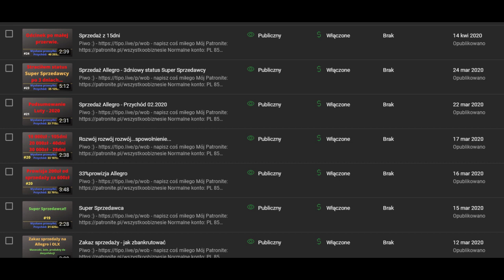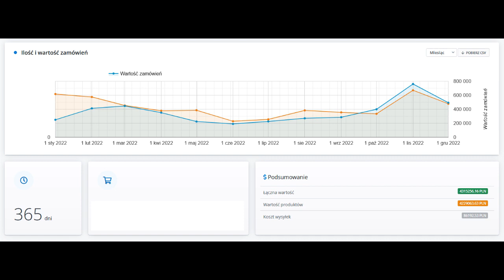W 2022 sprzedałem towarów za 5 milionów złotych